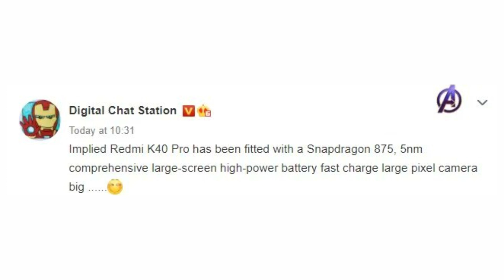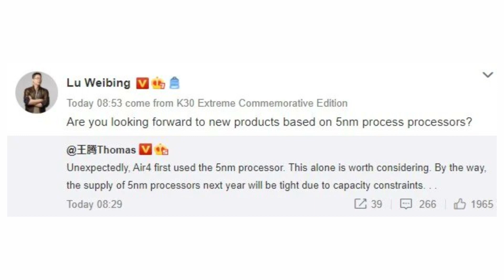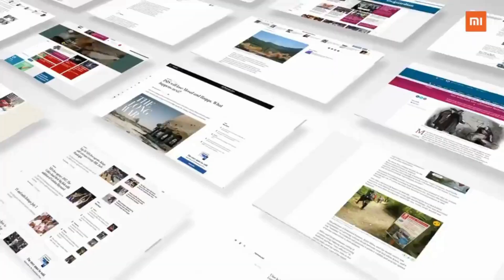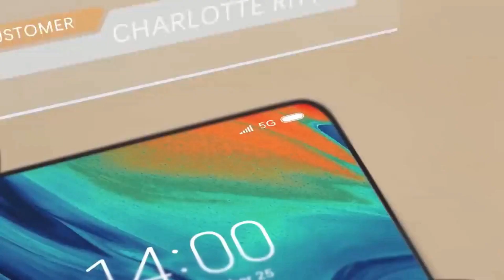Xiaomi Redmi K40 Pro: Snapdragon 875 5G, 108MP, Price, Spec, Release in India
Xiaomi redmi k40 pro Pro SD 875 5G specs, price, launch date in india |
Xiaomi redmi k40 pro Pro: Snapdragon 875 5G, 108MP, Price, Spec, Release in India | Xiaomi redmi k40 pro Pro